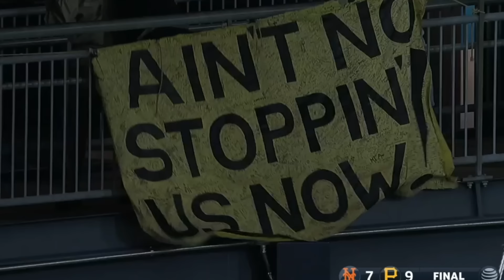EVERY Walk-Off GRAND SLAM (2018-2022)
This is all 22 walk-off Grand slams (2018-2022)